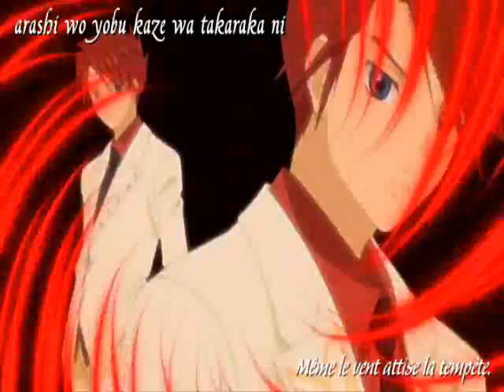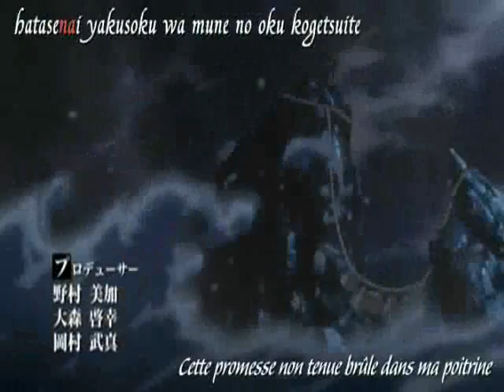Umineko no Naku Koro ni op ''2''